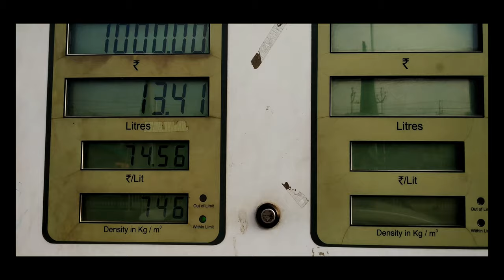kashmir (srinagar) trailer | jammu to kashmir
this is a trailer of my kashmir trip from jammu to kashmir .

kashmir is also known as srinagar,this trailer is all about my kashmir experience video 2019 .kashmir trailer is one of my favourite video.